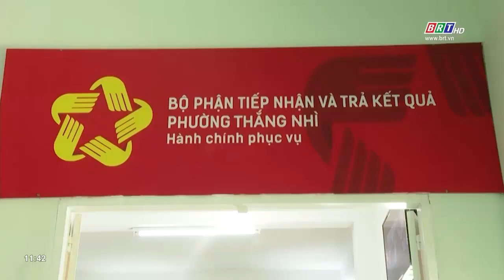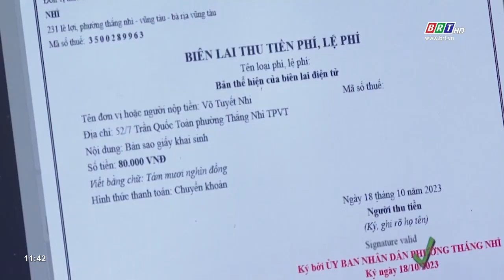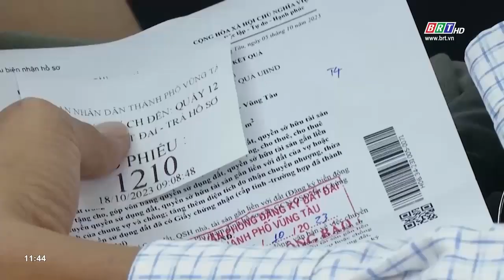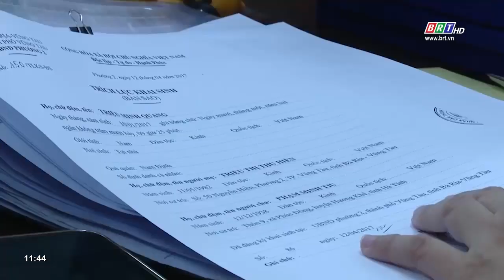TP. Vũng Tàu đẩy mạnh cải cách hành chính | BRTgo